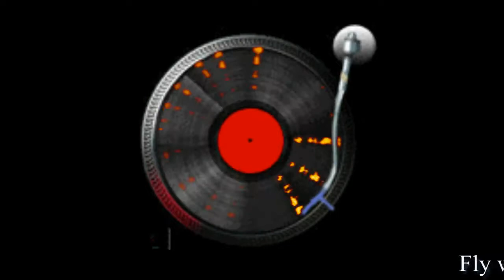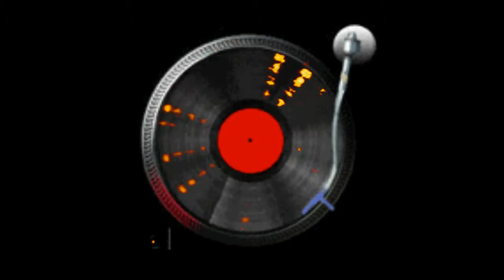Fly with Bossa airwings 051 on Fnoob Techno Radio - 24-08-2014 - GUEST: Benjamin Wolf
Hey friends, relisten and enjoy the 51th episode of 'fly with Bossa airwings' - the two weekly sunday show - exclusive on Fnoob Techno Radio.

... This time you can listen to a nice Technosession during the first hour from my

Tracklist (Bossa):
Inphasia - Heart Attack (Sin Sin Remix)
Joachim Spieth - Aidan (Samuel L Session RemixAffin 018 LTD)
Chemie - Molecular Riots
Felix Bernhardt - Tribe on the Dark Side
Frank Savio - Black Pearl
Roberto - Flight Path
Energun - Discovery
Egor Boss - Inversion 2.1
Roberto & Chris Page - The Zenith
Argie - Red Case
Marco Bussola - Neutronic
Mattias Fridell - Attract Inhibitor
CWF - Distorsion

.. cheers !!!